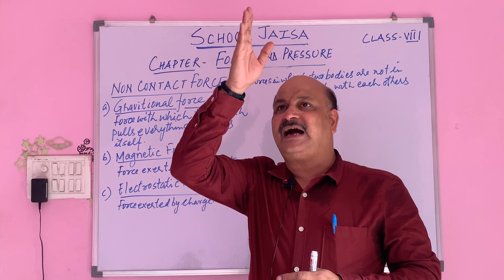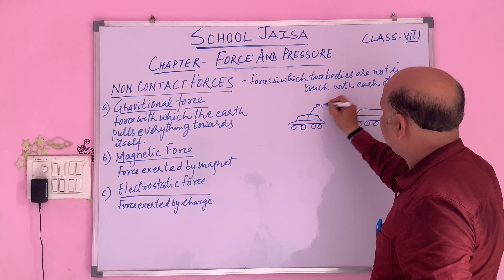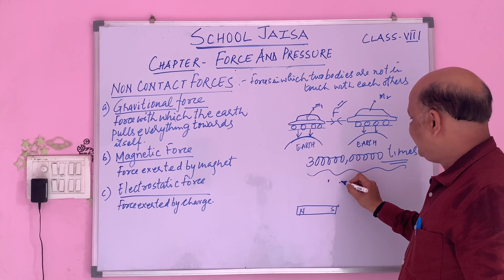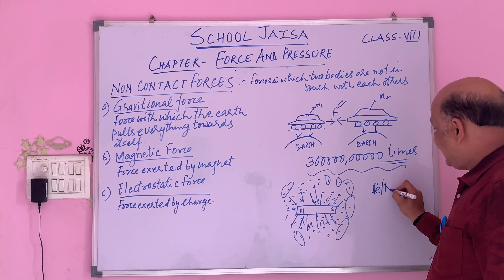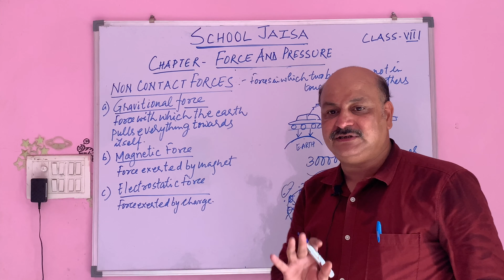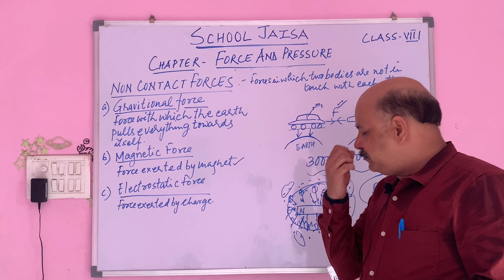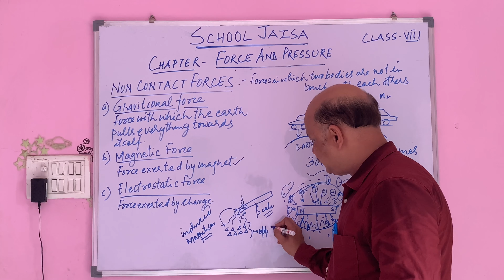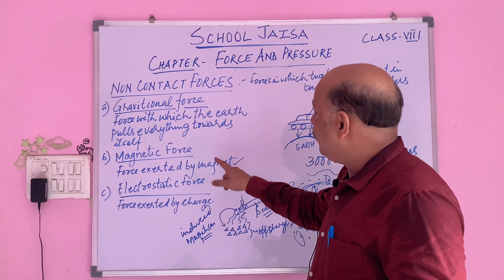FORCE AND PRESSURE CLASS VIII CBSE(PART-3) || FORCE AND PRESSURE CLASS 8 CBSE (PART-3)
CLASS:- 8
By:- SUDHEER GUPTA
WATCH VIDEOS IN SEQUENCE BY FOLLOWING GIVEN LINKS